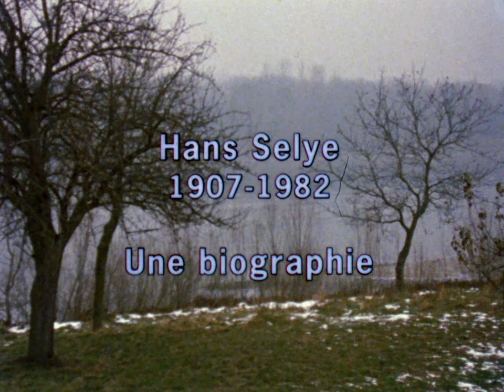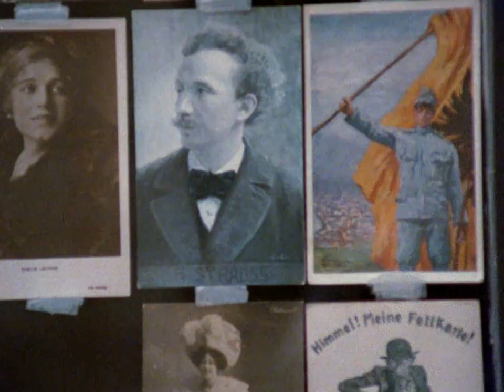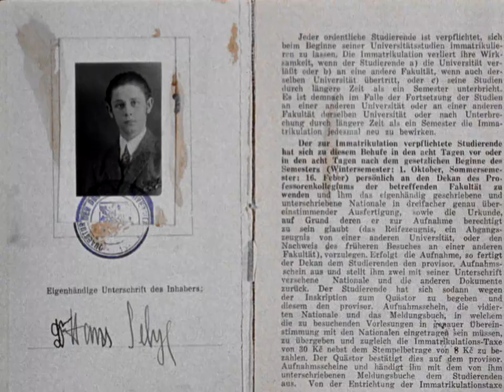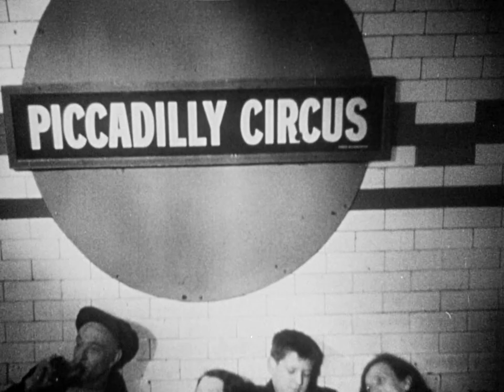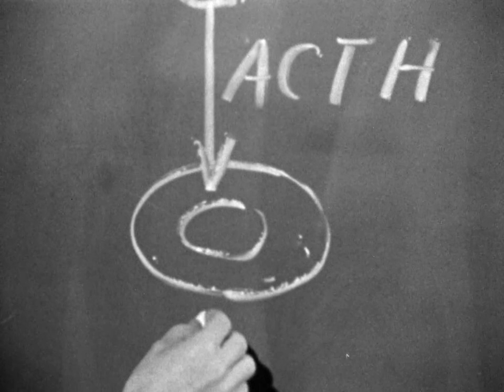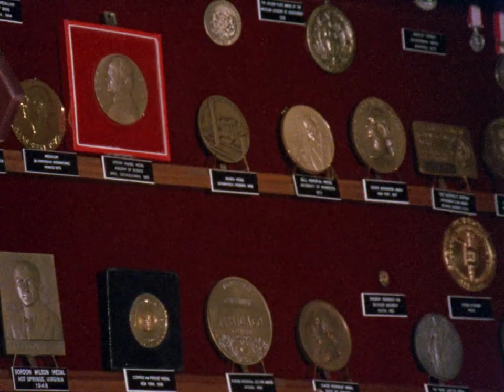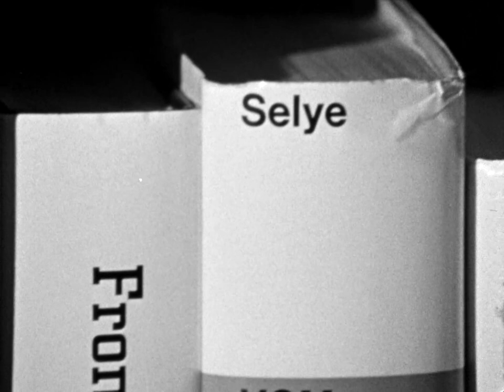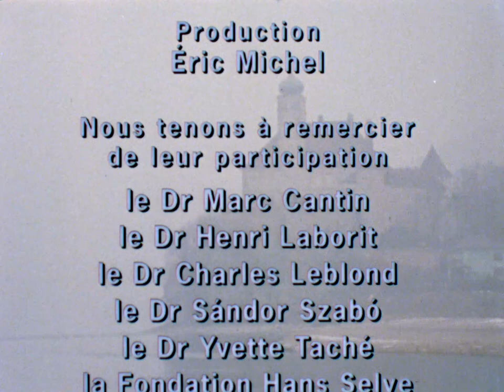Pour l'amour du stress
Long métrage documentaire réalisé par Jacques Godbout à propos de la vie  et la carrière du Dr Hans Selye, chercheur autrichien ayant découvert et étudié le stress. Le film inclut le témoignage de Louise Drevet-Selye, collaboratrice et dernière compagne de ce désormais célèbre docteur, en plus d’interventions de proches et de documents d’archives qui nous permettent de mieux connaître l’homme et le scientifique.

Réalisé par Jacques Godbout - 1999 | 59 min